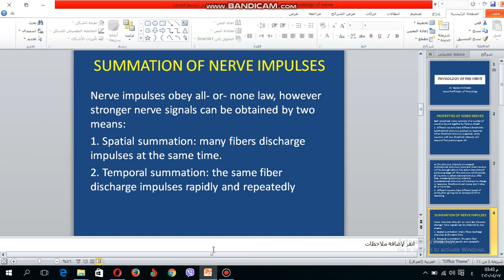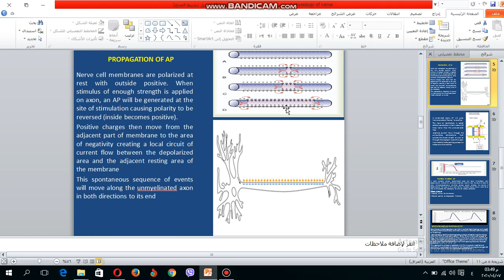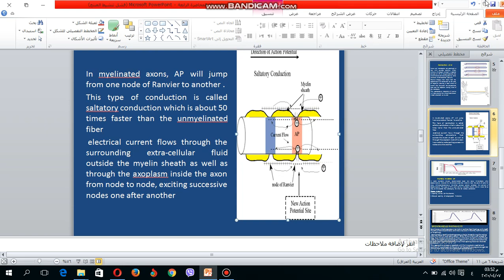Nerve Physiology Lec 4 ( Part 2 )